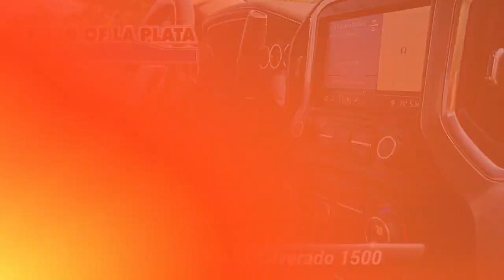Used 2019 Chevrolet Silverado 1500 LTZ, La Plata, MD 0FS1127A